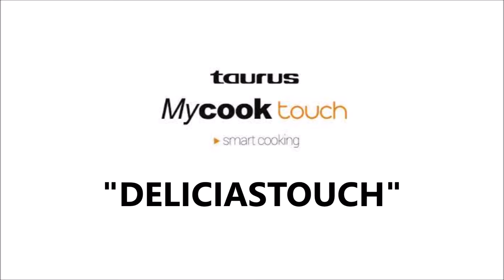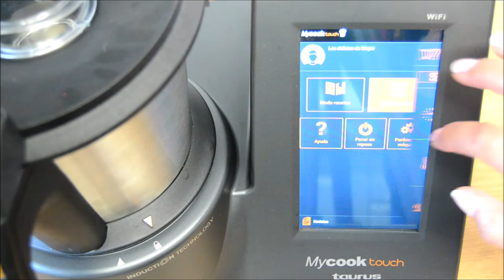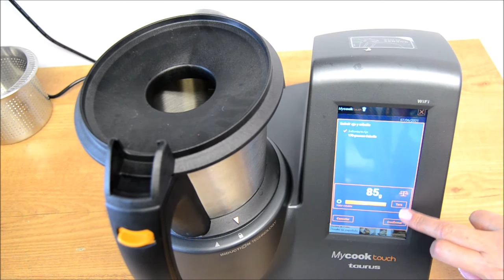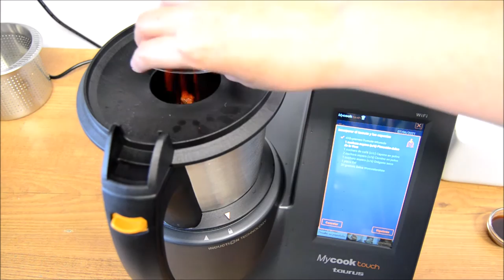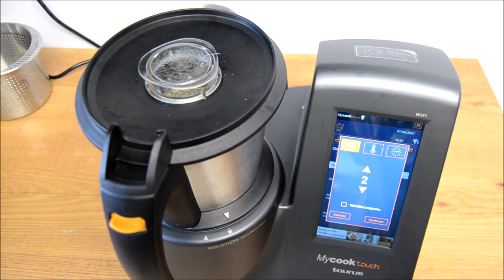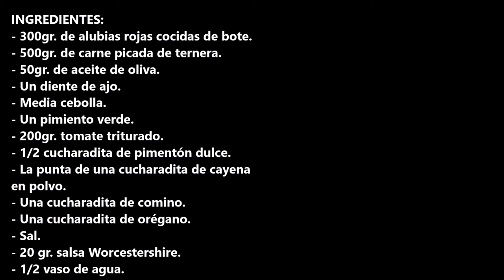CHILI CON CARNE EN MYCOOK TOUCH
ChilI con carne en Mycook Touch, una receta tradicional con mucho sabor que tienes que probar.

Si pensabas comprarte o regalar un Robot MyCook Touch, ahora es el momento consíguelo con el código descuento "DELICIASTOUCH" a un súper precio especial solo para ti, comprándolo en la tienda oficial de Taurus PINCHA ENLACE:

INGREDIENTES:
- 300gr. de alubias rojas cocidas de bote.
- 500gr. de carne picada de ternera.
- 50gr. de aceite de oliva.
- Un diente de ajo.
- Media cebolla.
- Un pimiento verde.
- 200gr. tomate triturado.
- 1/2 cucharadita de pimentón dulce.
- La punta de una cucharadita de cayena en polvo.
- Una cucharadita de comino.
- Una cucharadita de orégano.
- Sal.
- 20 gr. salsa Worcestershire.
- 1/2 vaso de agua.

INGREDIENTS:
- 300gr. of boiled red kidney beans from a jar.
- 500gr. of minced beef.
- 50gr. of olive oil.
- 200gr. crushed tomato.
- 1/2 teaspoon of sweet paprika.
- The tip of a teaspoon of cayenne powder.
- A teaspoon of cumin.
- A teaspoon of oregano.
- Salt.
- 20 gr. Worcestershire sauce.
- 1/2 glass of water.